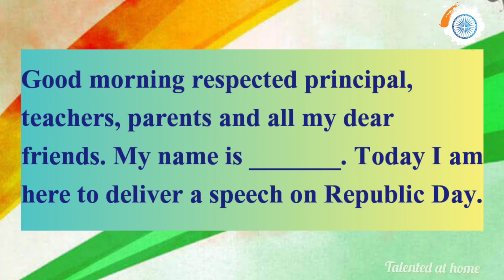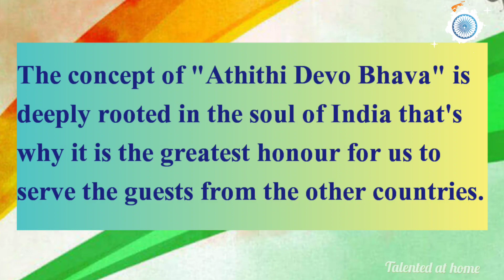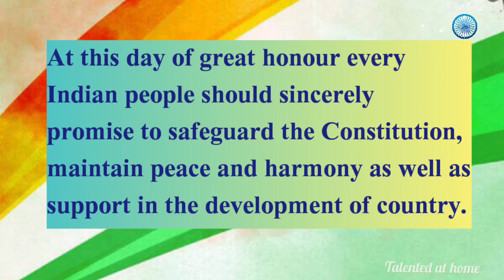Republic Day Speech in English/Republic Day Speech 2023/26th January Speech